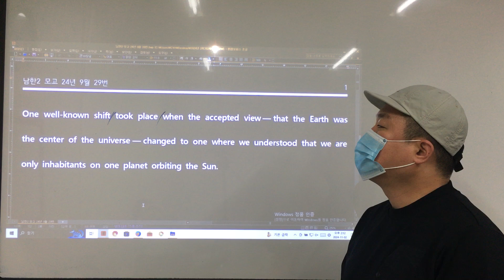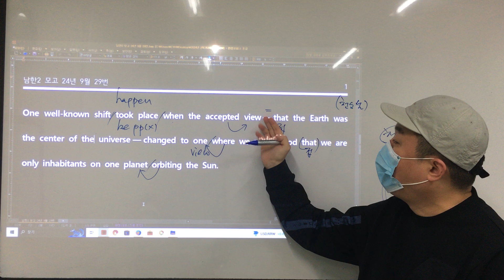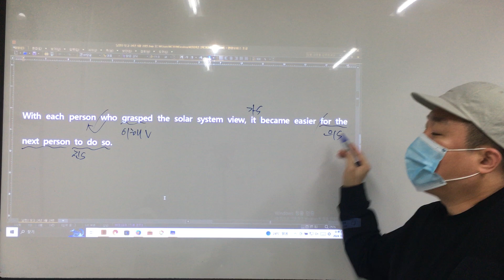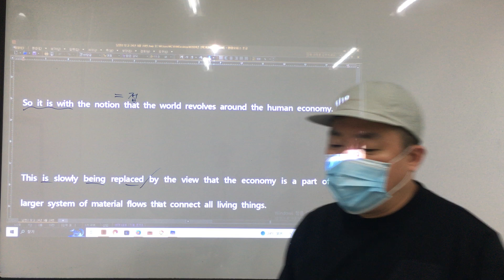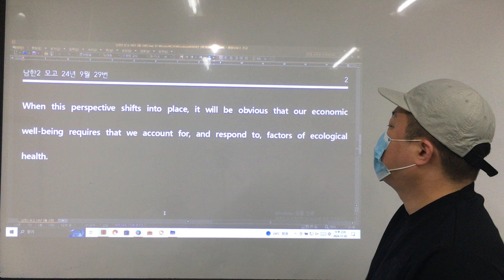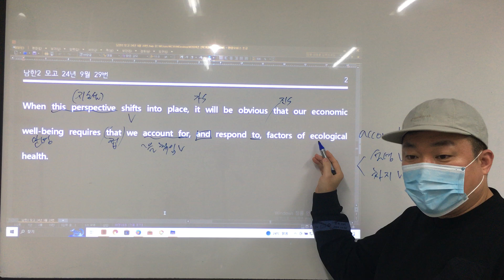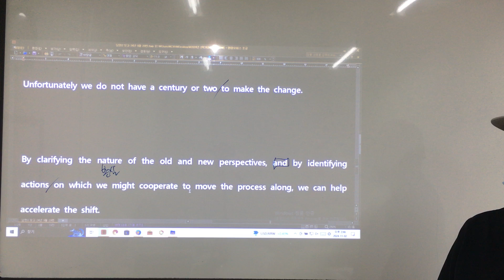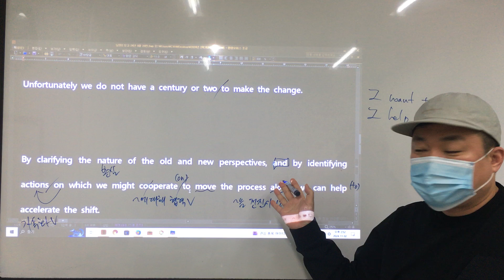남한2 모고 24년 9월 29번